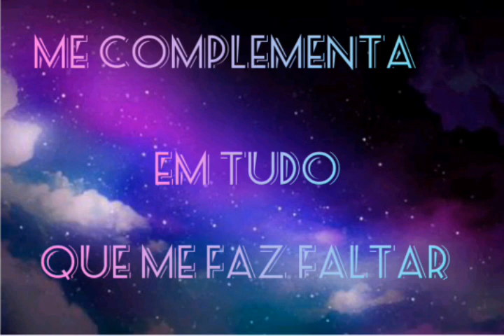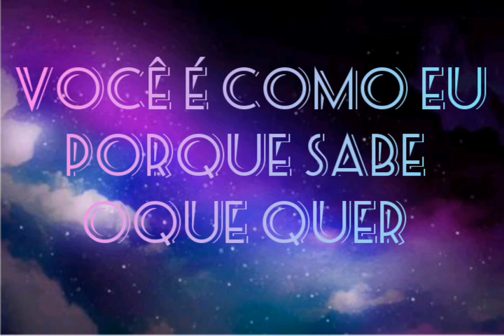Karaokê Você é como Eu de Go!viva o seu jeito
Oi Lilarticos trouxe um vídeo bem diferente hoje um karaokê pois esse karaokê não achavamos em português então fizemos um.Espero que gostem😀